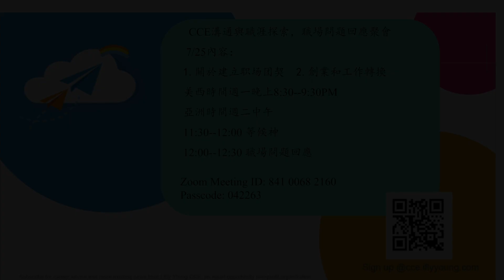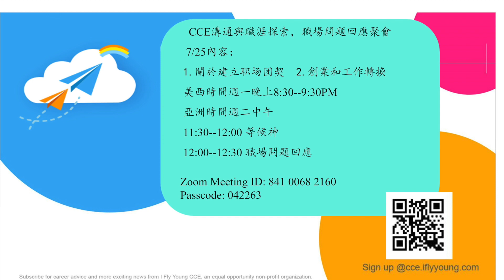CCE溝通與職涯探索－職場QA第二課！ 從這一點就知道你適合的領域、呼召是什麼？！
此影片感謝CCE的提供及授權播放！